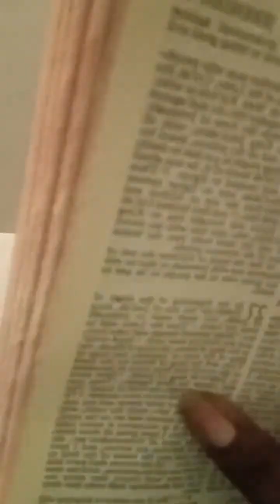Father God keep your hands on our family's lives Amen